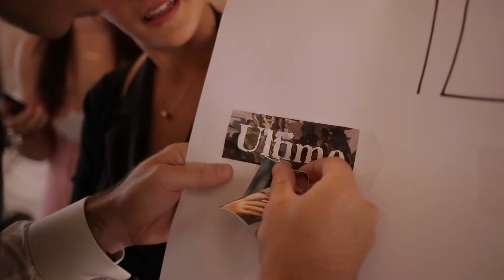Davide & Elisa TRAILER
Iris Lab realizza video per matrimoni con attrezzatura cinematografica e reportage foto per raccontare, la storia della vostra unione, rendendo unico il ricordo del vostro giorno più bello.